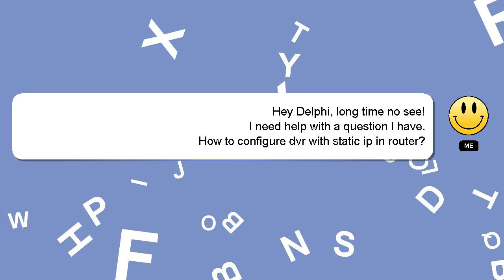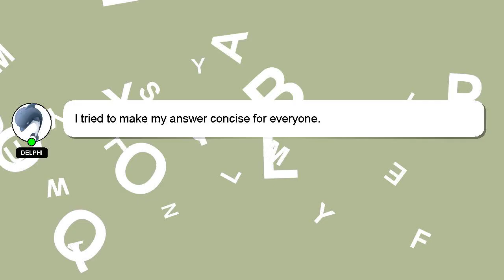How to configure dvr with static ip in router?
Here's a brief description of who I am, Hello everyone, I'm Delphi. I am happy to help you with your questions. - How to configure dvr with static ip in router?

Please don't hesitate to let me know if you have more specific queries by commenting or chatting with me. A 'heart' from me will be given as a sign of appreciation for your answer.

*2 What we are experimenting :*